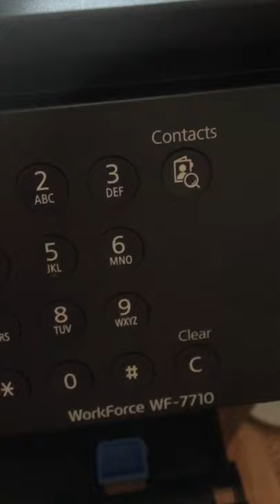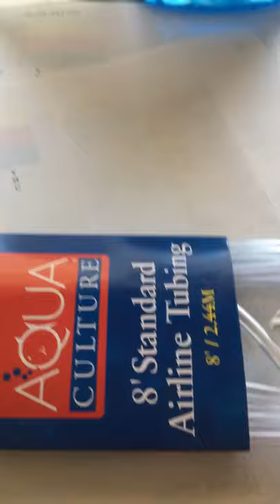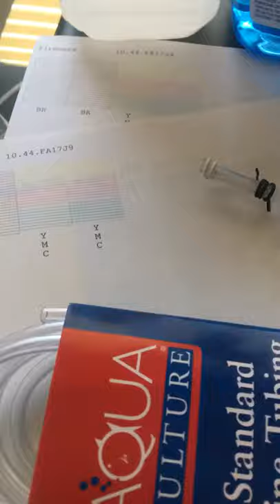Epson WF-7710 limpiar inyectores tapados de impresora, vídeo parte 0-0